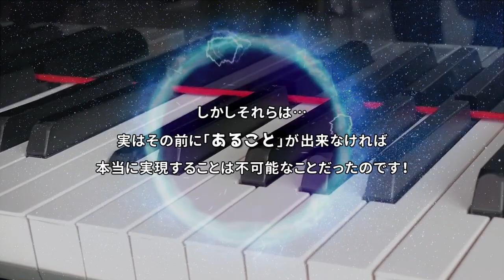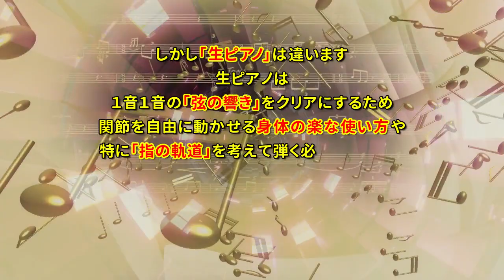【ピアニストの異次元レッスン】リスト「ラ・カンパネラ」をテーマに驚きのレッスンを展開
生徒の「なで肩のモD」君のレッスン動画です。
リスト：ラ・カンパネラ

・松本和将のコンサートフルサイズ動画や講座・解説動画が見られるオンラインサロン を立ち上げました。
「ピアニスト松本和将のオンラインサロン」
注：Facebookの非公開グループを使用するため、入会にはFacebookアカウントが必要です。

~~第５回「ドイツ編〜ベートーヴェン３大ピアノソナタ（仮）」　東京公演予告~~

　日時：２０２１年１１月２９日（月）１９時開演
　場所：浜離宮朝日ホール
プログラム：
　ベートーヴェン：３大ピアノソナタ（予定）

松本門下チャンネルはこちら